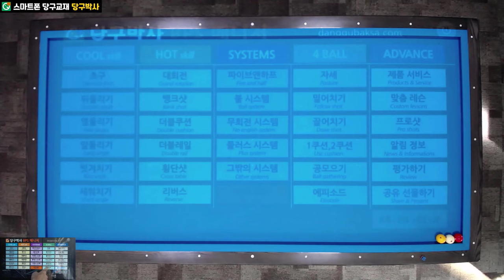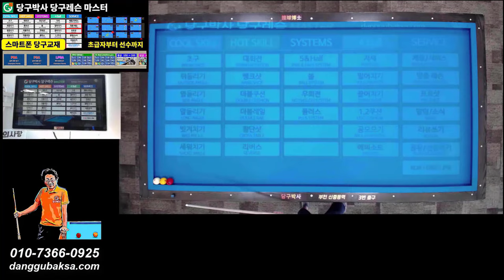넣어치기 쉬운 방법 (통합본) 😋 당구 3구 기본 기술 7번 ✋ 1뱅크 넣어치기 전후편 통합 (이론과 응용법)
당구박사앱 맞춤레슨에 수록되어 있습니다. 대칭의 원리와 쿠션의 성질을 알고 넣어치기(1뱅크샷)를 쉽게 치는 방법을 알려 드립니다.